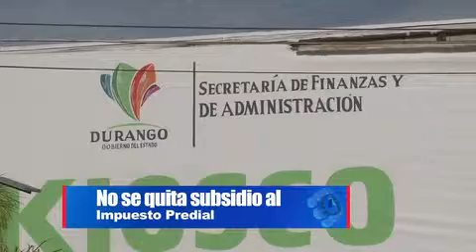No retirarán subsidio en el Predial